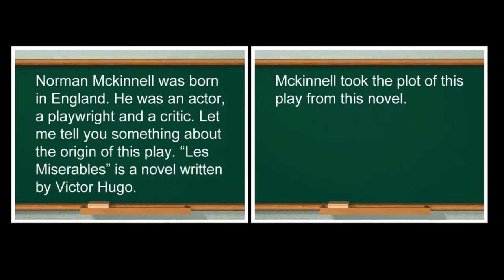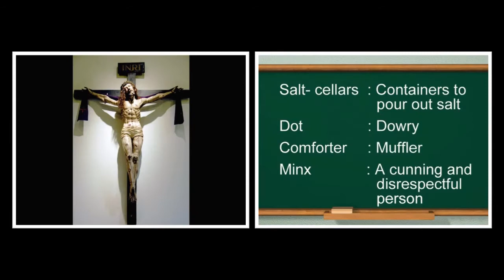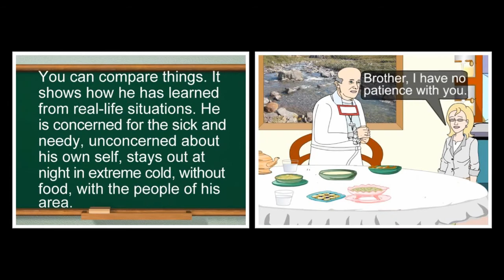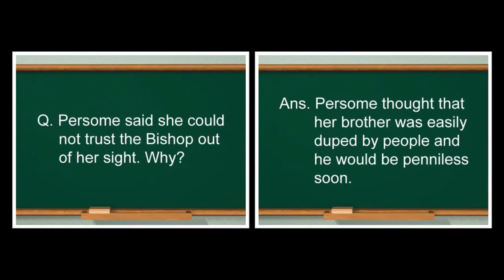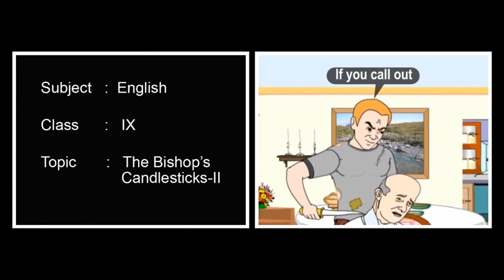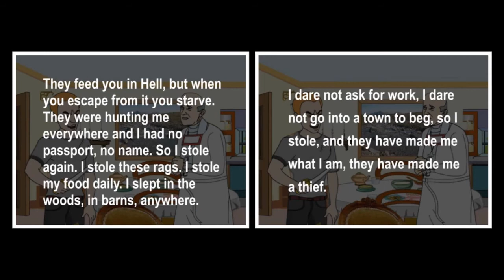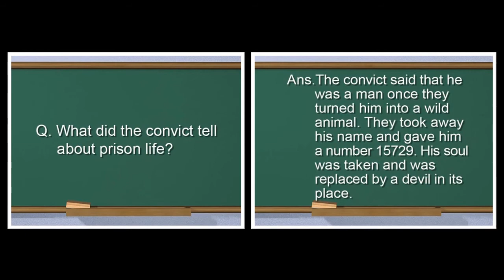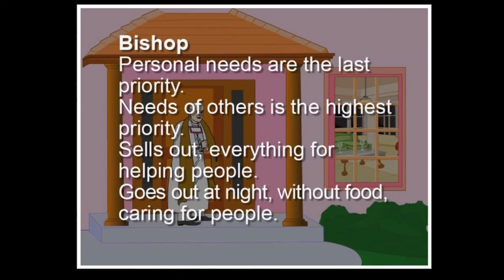L 6 7 The Bishop's Candle stick | English | MCB | Ninth